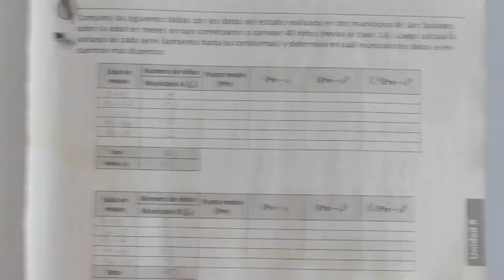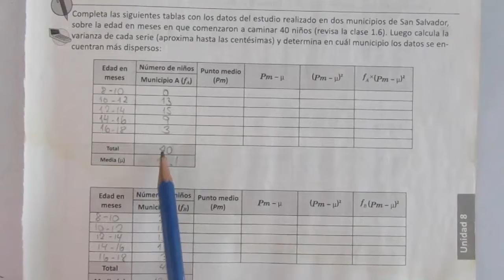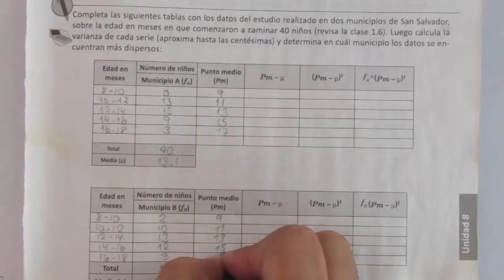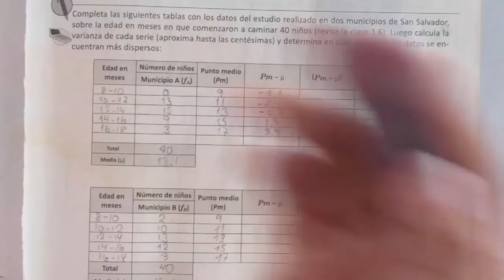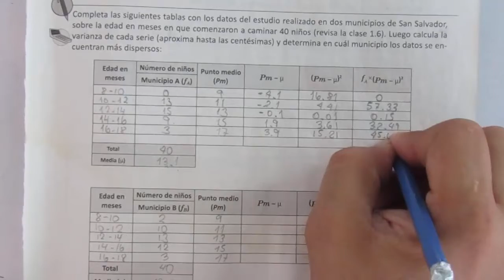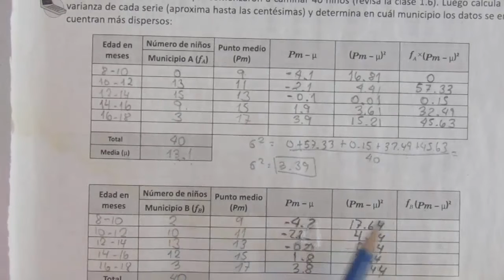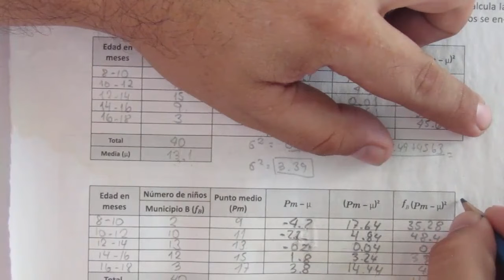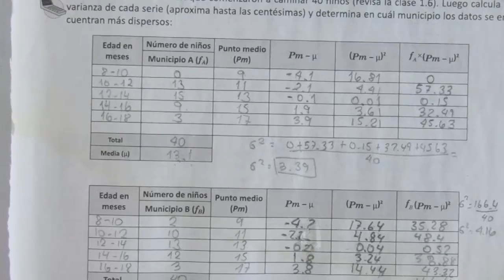1.7 VARIANZA PARA DATOS AGRUPADOS 9º GRADO CUADERNO DE EJERCICIOS